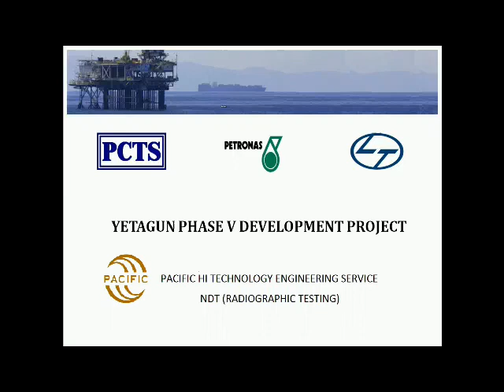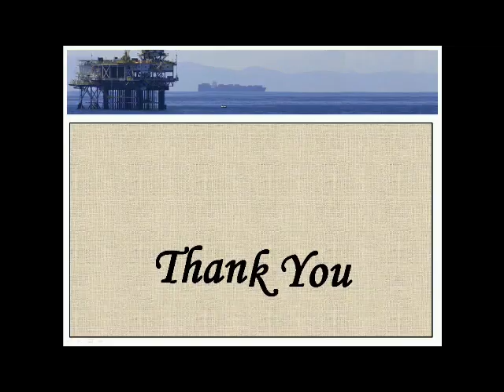PACIFIC YETAGUN OFFSHORE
My first project under pacific hi tech myanmar in yetagun platform.